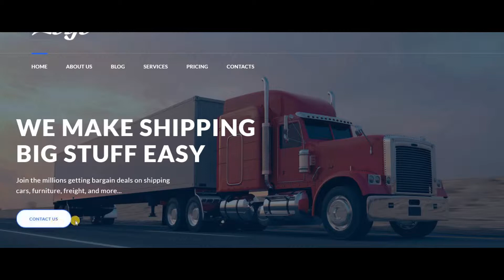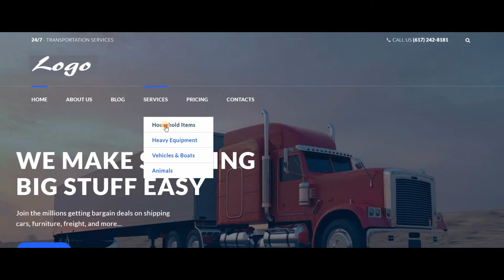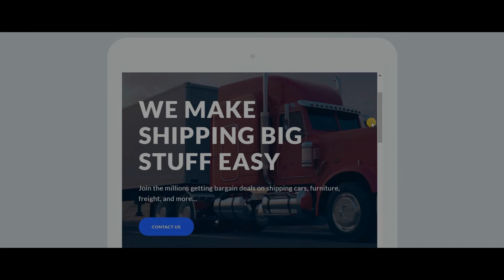Web corporativa - Empresa de transporte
Un ejemplo de diseño para una Web corporativa de Empresa de transporte o también es una opción para desarrollar su página web con esta plantilla pre desenada en WordPress.